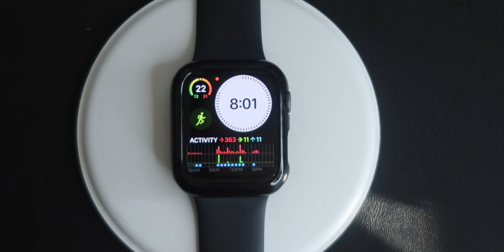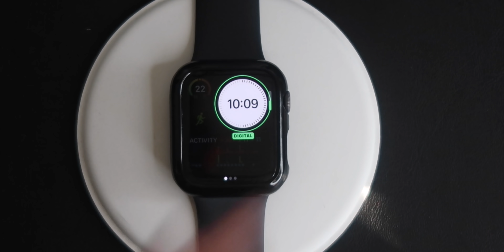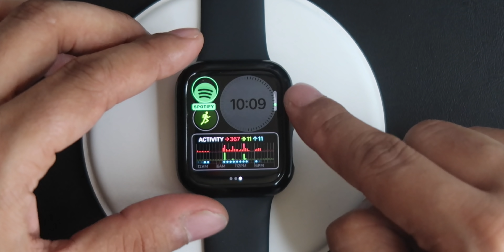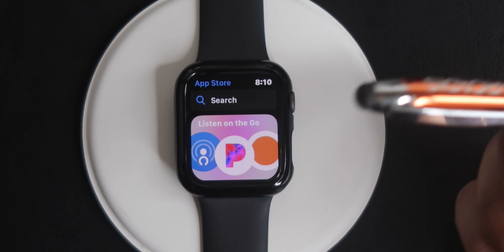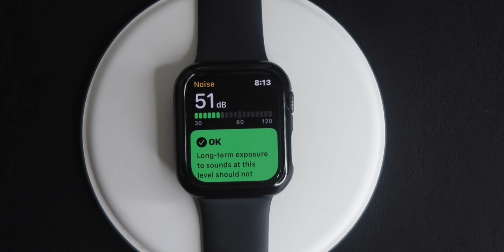ميزات WatchOS6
انستغرام Instagram